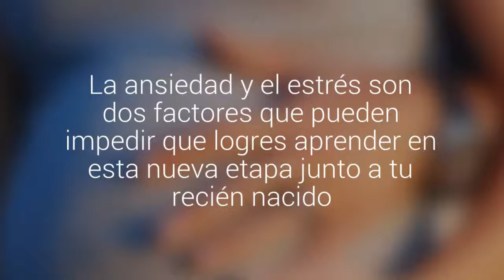Madres primerizas: ¿cómo manejar la ansiedad?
Si quieres disfrutar tu experiencia con tu primer hijo entonces lee estos consejos. La ansiedad y el estrés son dos factores que pueden impedir que logres aprender en esta nueva etapa junto a tu recién nacido.